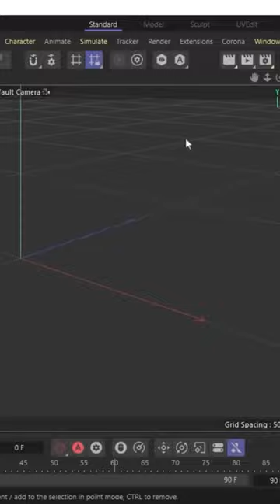Cinema 4D | مودلينج شريط كاسيت فى سينما فور دى - Cassette Tape Modeling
: دروس لمزيد من التطبيقات على المودلينج فى سينما فور دى

Cinema 4D | مودلينج أيفون 14 برو ماكس فى سينما فور دى - Modeling iPhone 14 pro max

يمكنكم دعم القناة على

للمتابعه والتواصل

من أنا (معلومات عنى)

اسمى تامر راضى , أعمل فى مجال الجرافيكس بشكل عام منذ أكثر من 15 عاماً
أعمل فى مجال التصميم والجرافيكس وقد احترفت العديد من أهم برامج الجرافيكس
:مجالات العمل فى برامج الثرى دى تشمل
Modeling/Product Visualization/Shading/Lighting/Rendering/Compositing/Motion Graphics Based Animations.